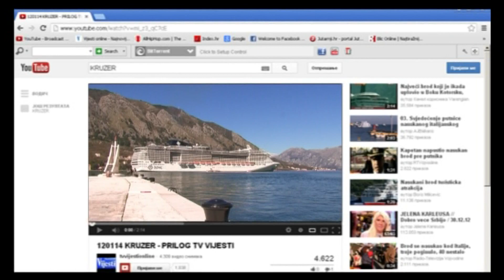Dolazak Kuma - Press